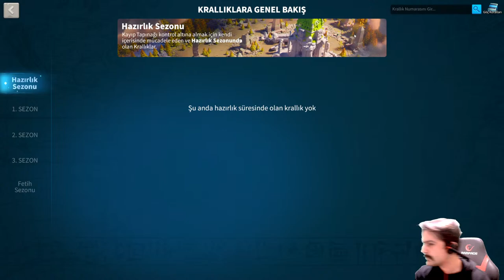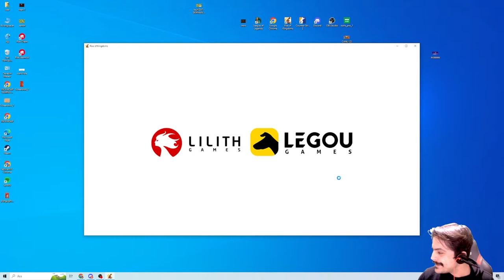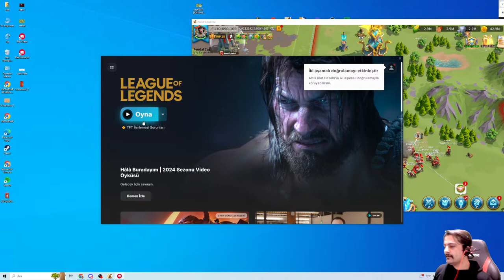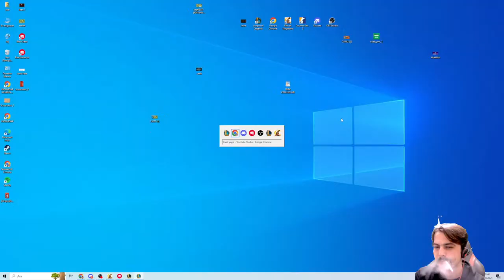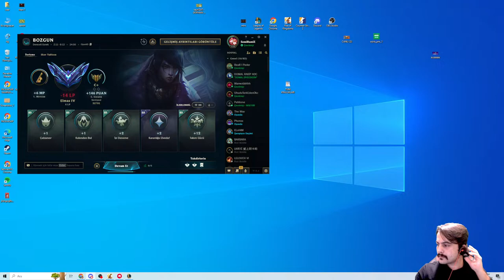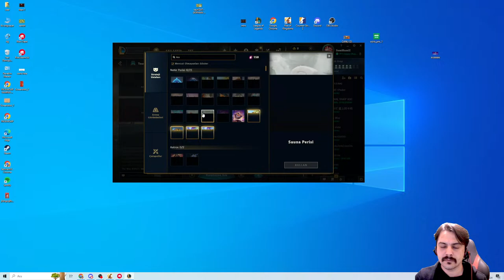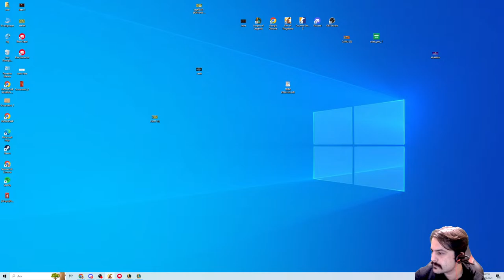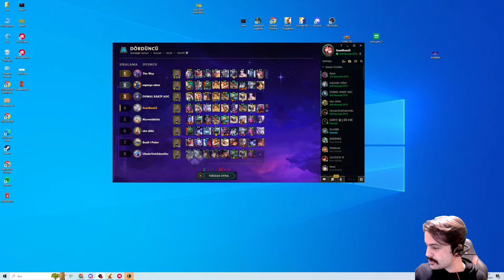SemiRamiZ ile SAHURA DOĞRU 11.GÜN ! - 23.677 ALTIN ENAKTAR AÇIYORUZ ! - Rise of Kingdoms